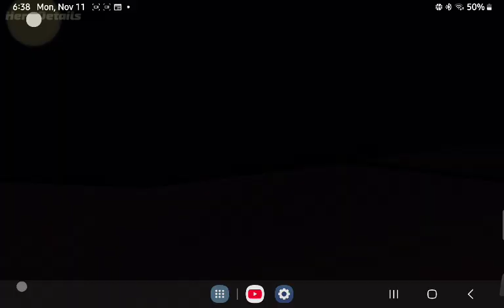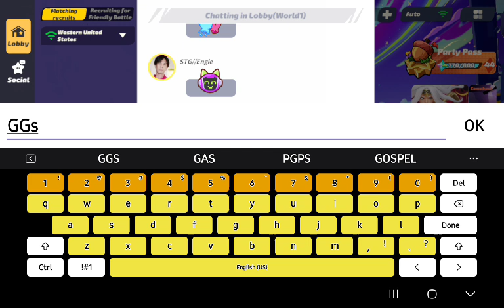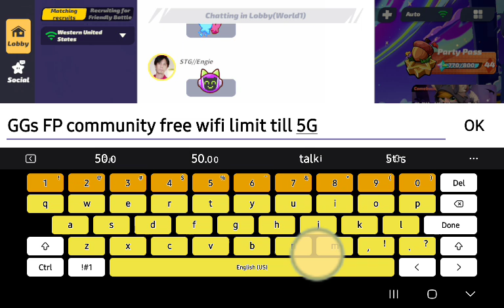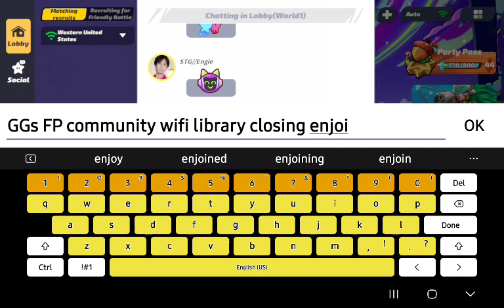lasts games of the day for me GGs FPC till next time! 🤖🍋🫶